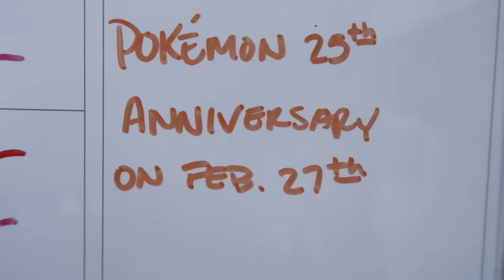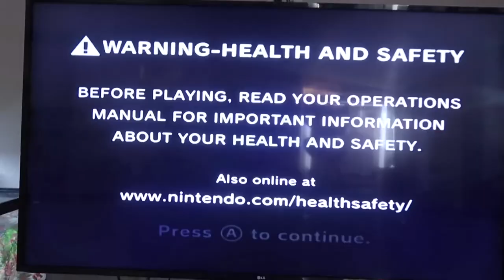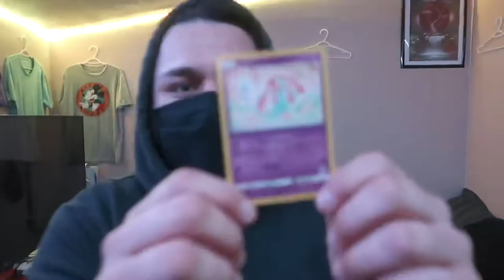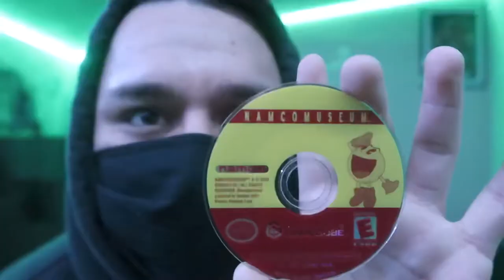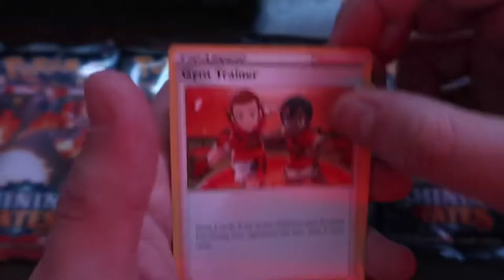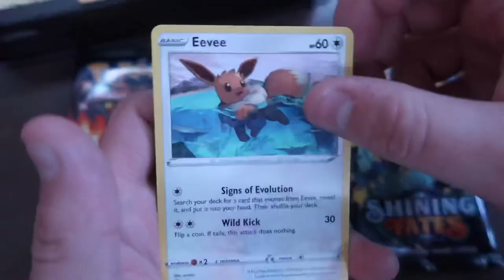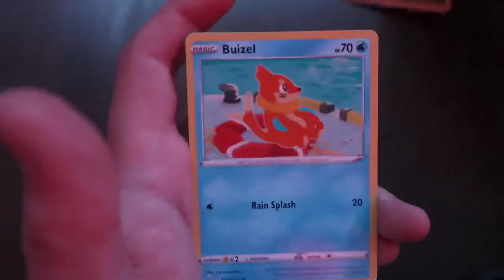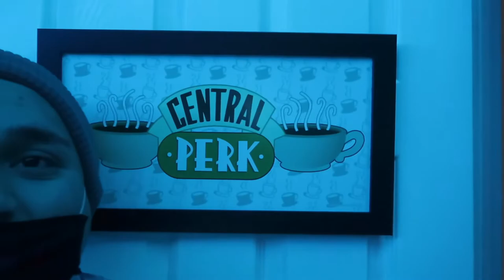POKEMON SHINING FATES VLOG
Hey guys welcome to a new vlog, in this vlog I update you guys on my purchases/finds in my retro game hunting, like this includes an old/new nintendo gamecube system with a game, also this is my first vlog including a pokémon tcg (trading card game) opening.

Hope you enjoyed this vlog, I’ll be having more tcg openings in the future and I’ll still be hunting for games behind the scenes but also in the vlogs, so don’t think I’m done after this vlog.

Alright I’ll catch y’all later, see ya next time.

Intro/Outro Song: “Only Wanna Be With You” by Post Malone